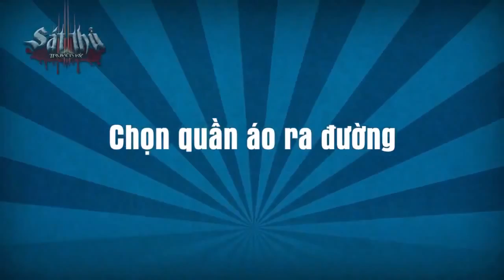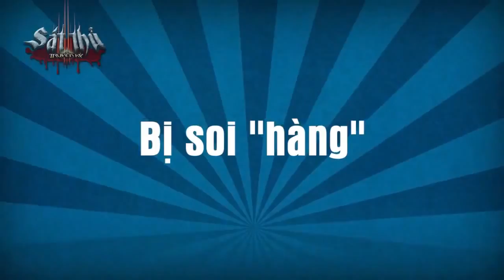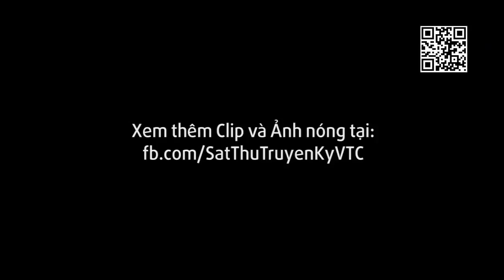Sự khác nhau giữa gái ngoan và gái hư - Đối thủ của Linh Miu